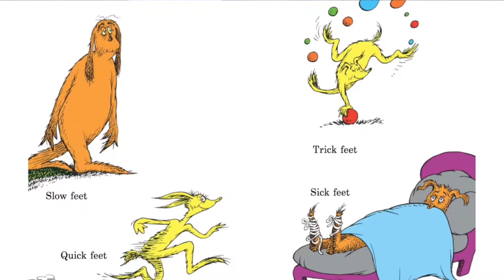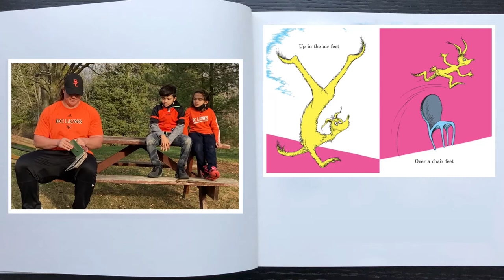RWR EP 6 The Foot Book with Peter Godber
In our latest Read, Write and Roar Online, Peter Godber has a Dr. Seuss classic with his friends Blake and Caleigh!